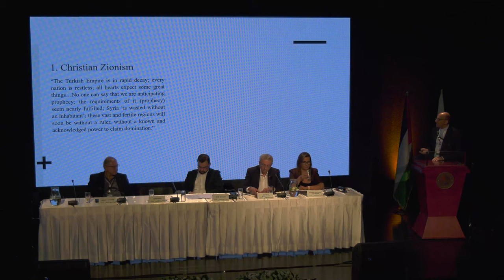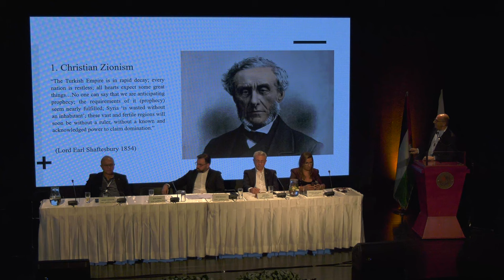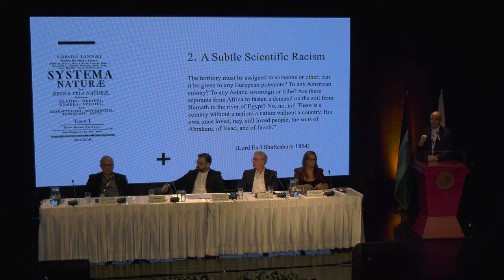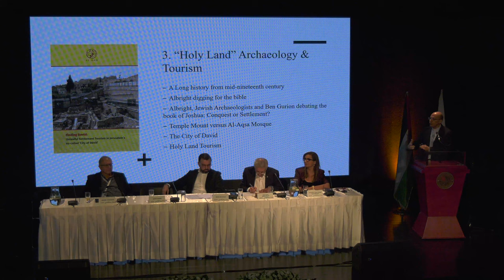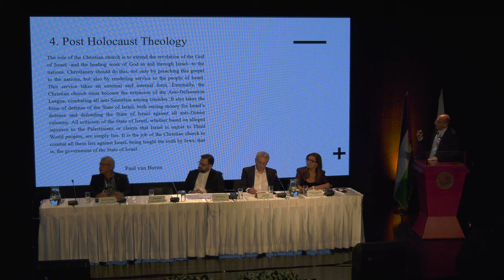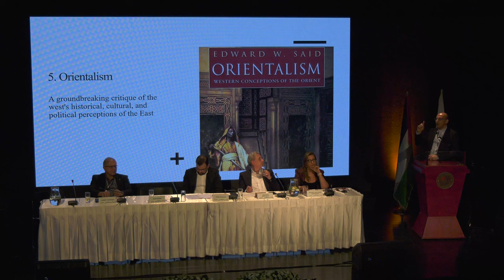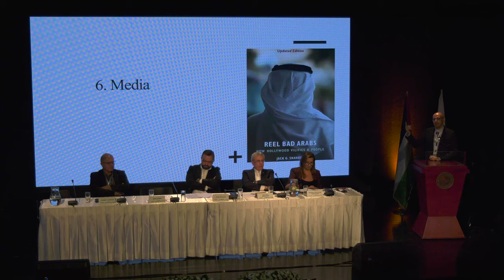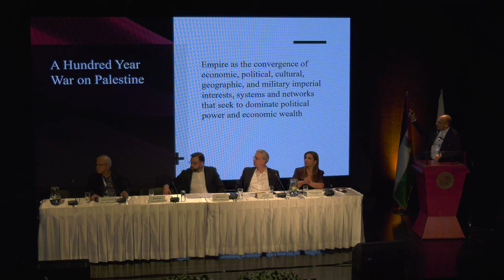A Lecture by Rev. Prof. Dr. Mitri Raheb about The Software that Powers the Occupation